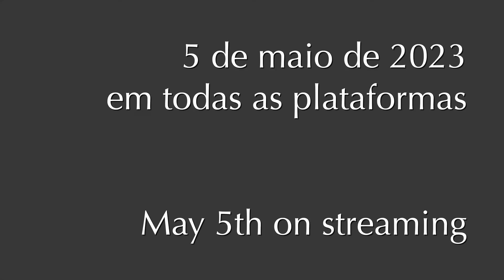CHOROS & PIANOS. - EPK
Choros e Pianos! Projeto inédito que lançaremos no incio de maio com direito a show dia 3 de maio 20h — e dia 5 em todas as plataformas digitais. Composições inéditas que dialogam com a imensa tradição do Choro tocadas em instrumentos históricos como Rhodes, Clavinet, Hammond, Wurlitzer — além, claro, do piano acústico do Estúdio MONTEVERDI. Para essa viagem tão feliz e prazerosa eu contei com a parceria incondicional dos grandes Edu Ribeiro (bateria), Thiago Espírito Santo (baixo), Alê Ribeiro (clarinete) e Fábio Peron (bandolim).

Faça seu pré salve em sua plataforma preferida!

Gravado no @estudiomonteverdi com
@edu_ribeiro_baterista @thiagoespiritosanto @aleclarinete @fabioperonbandolim Produção Executiva da @giselleventurab
Pre Save